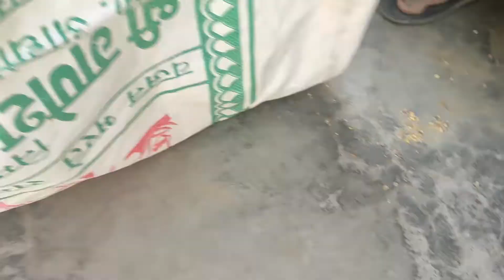Haath wali chakki se kaam krna kitna muskil hota hai ?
We try our best to show our village life . We live in a small village in sikar district of Rajasthan .You got to see varied variety of videos about our life from our lifestyle to work in farms to our food to our animals.All in all we show you different prospects of our life